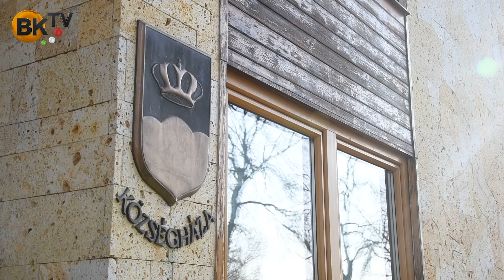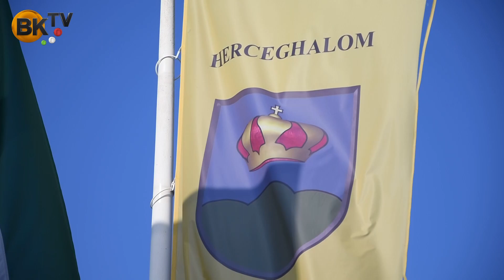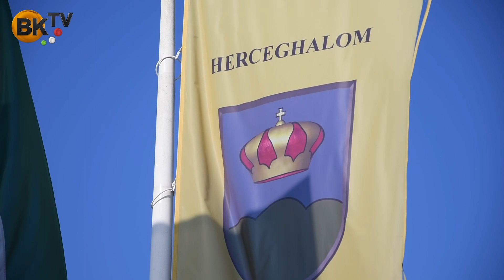Herceghalom: 10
Tízesre értékelte az önkormányzat tavalyi teljesítményét Csizmadia Zsuzsanna polgármester.